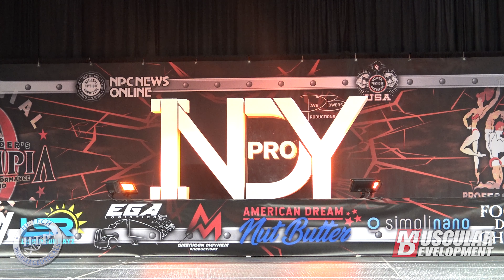Carlos Chapa | 5th Place | Open | 2021 IFBBPro Indiana Pro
MD"s Coverage of the 2021 Indy Pro is  Presented by Hi-Tech Pharmaceuticals @HiTechPharma

for tickets and Pay Per View!